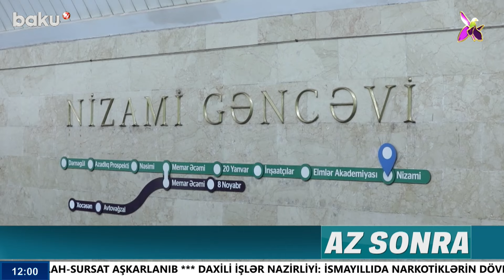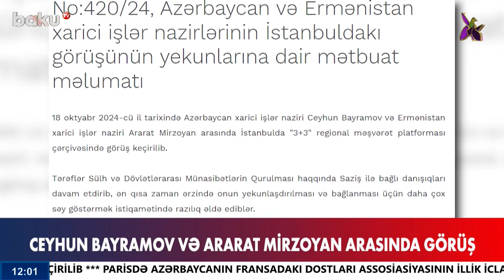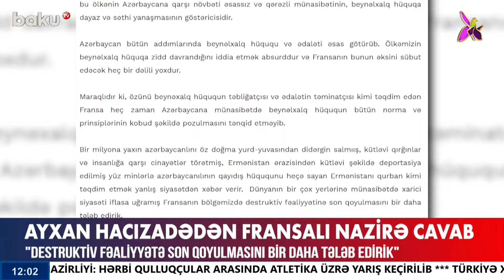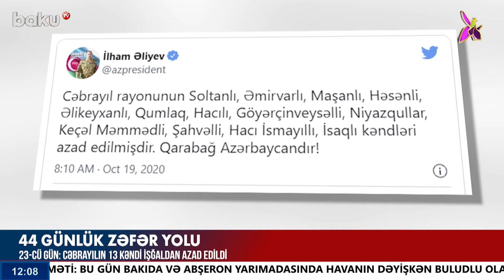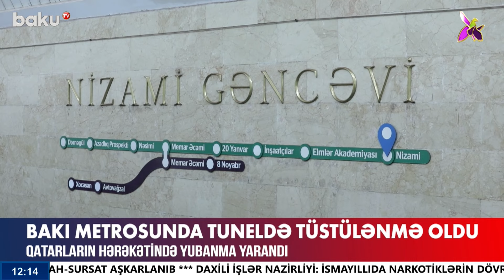Fransa Prezidenti İsrailin yanında durub, Livanı necə müdafiə edir?